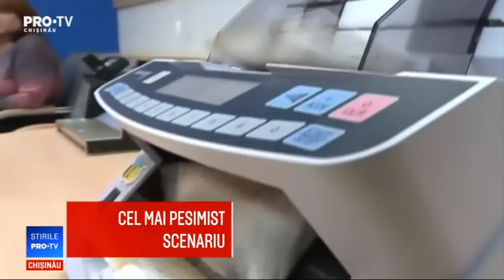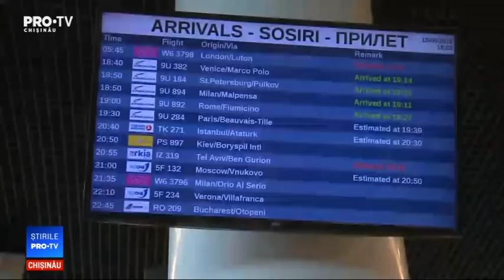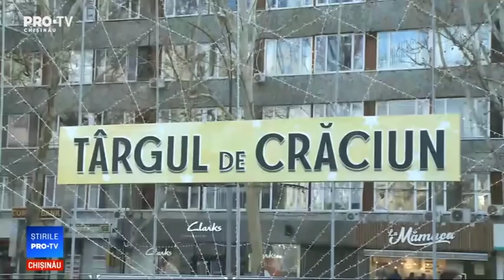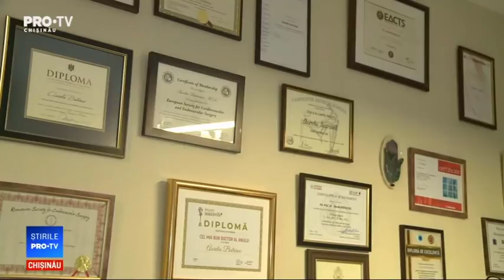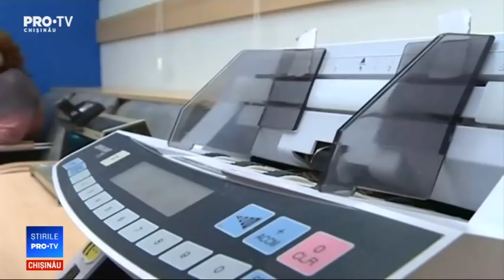Stirile Pro TV 23 Decembrie 2018 (ORA 20:00)